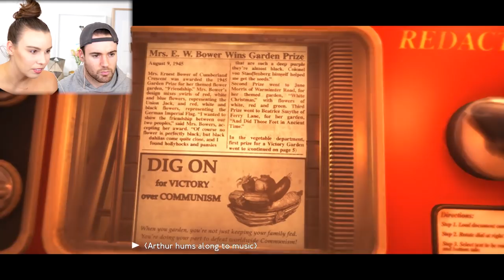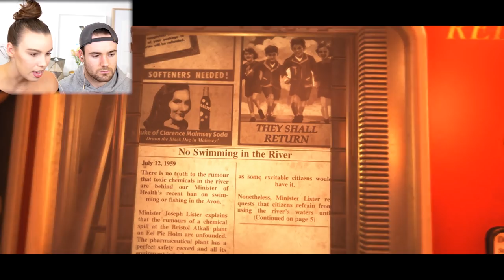HAVE YOU TAKEN YOUR HAPPY PILL?! We Happy Few - Part 1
Have you taken you joy? Welcome to a new game which I'm super obsessed with! What do you think?! Thanks IhasCupquake for introducing me to the game!
*THIS GAME IS RATER R18+ CONTAINS FANTASY VIOLENCE AND DRUG USE* Not for my younger viewers!

Deligracy
Red Hill
VIC, AUSTRALIA
3937